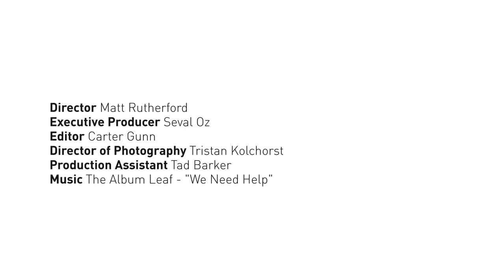2010 MITO ALFA ROMEO 23409283759846709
2010 MITO ALFA ROMEO 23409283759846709